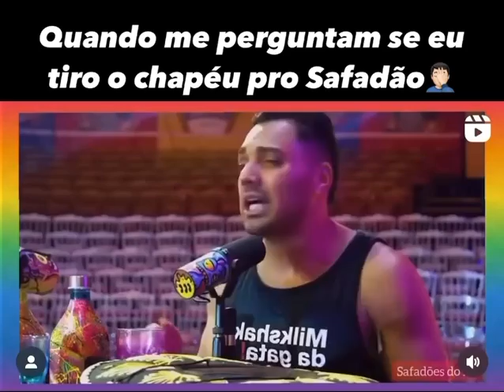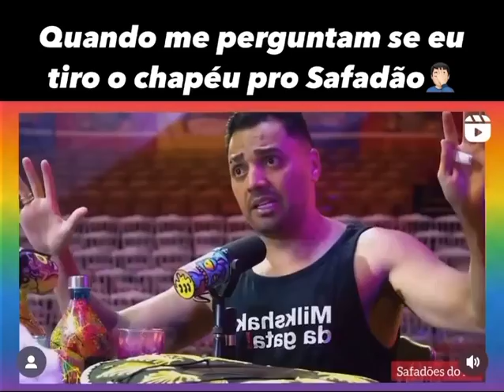Quando seu amigo só quer o venha a nós e vosso reino nada.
Safadão é assim mesmo comigo.  Kkkk.

Seja bem-vindo(a) ao canal Tirullipa Show!

O canal tem como objetivo compartilhar de uma forma engraçada e divertida um rico conteúdo de Paródias e piadas.